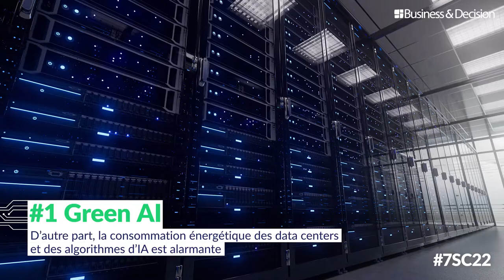7 sujets chauds pour 2022 - 1. Green AI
Quels sont les sujets et tendances Data à suivre de très près en 2022 ? Business & Decision vous explique tout en images. Découvrez le 1er sujet chaud Data de l'année : Green AI.